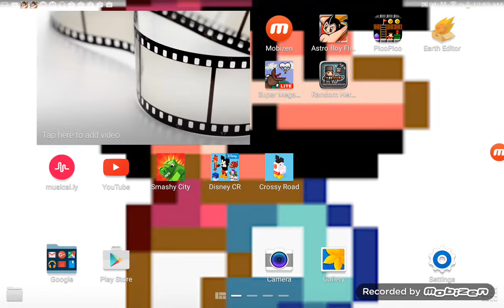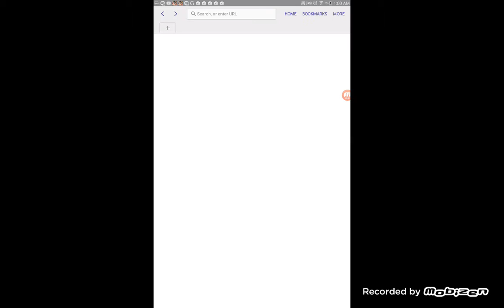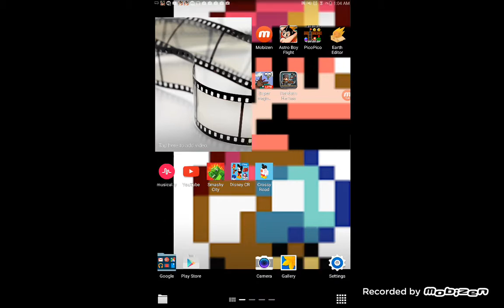Bilding and more but mostly Bilding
Watch me fail over and over again